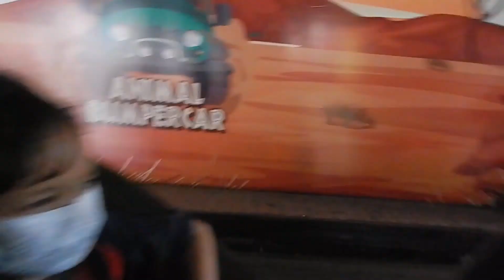JATIM PARK 2 - Bom bom Car